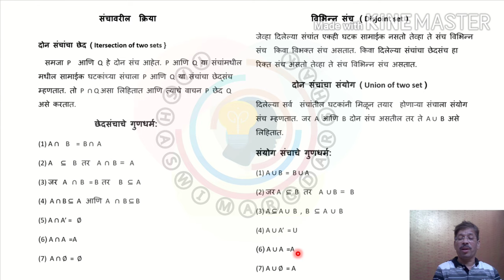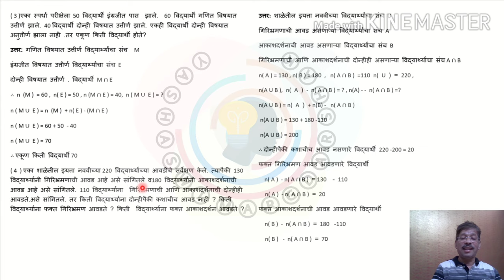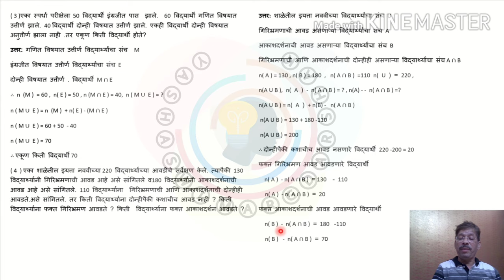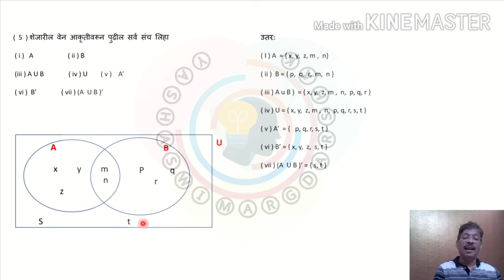इयत्ता नववी गणित १ संच: सराव संच 1.4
संचावरील क्रिया: दोन संचांचा छेद, दोन संचांचा संयोग, विभिन्न संच याबद्दल माहिती करून घेणे आणि सराव संच 1.4 सोडवणे.